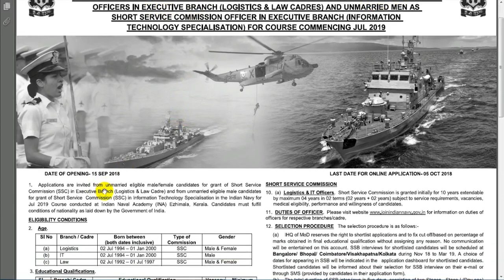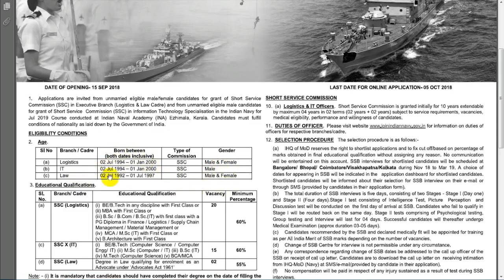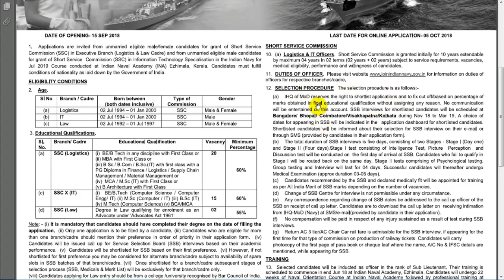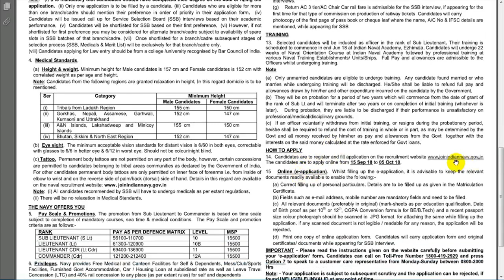INDIAN NAVY RECRUITMENT 2018 || INDIAN NAVY SSC OFFICER RECRUITMENT 2018 - APPLY ONLINE- MALE/FEMALE